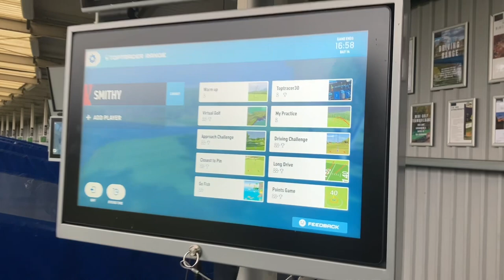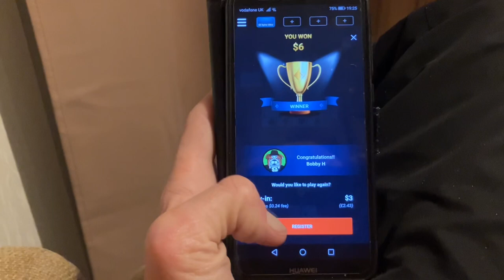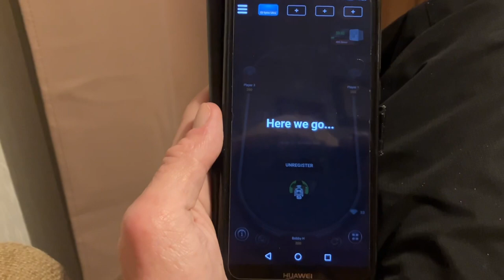VLOG WITH BOB|MEET THE WAR CLAN|EPISODE 3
A few unused skate clips.
Then we introduce you to Fays war clan of animals.
Driving range with the lads.
Freddo observation.